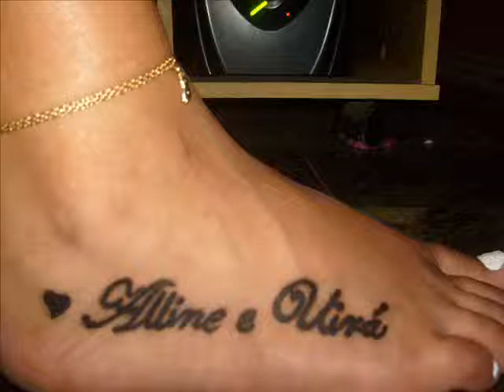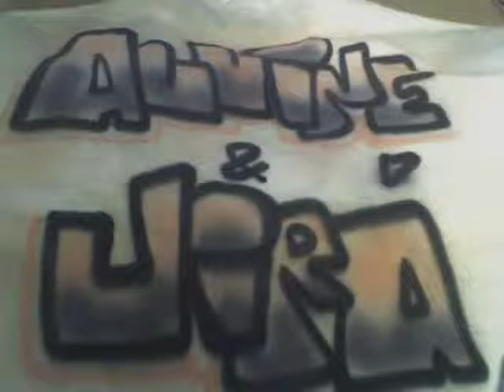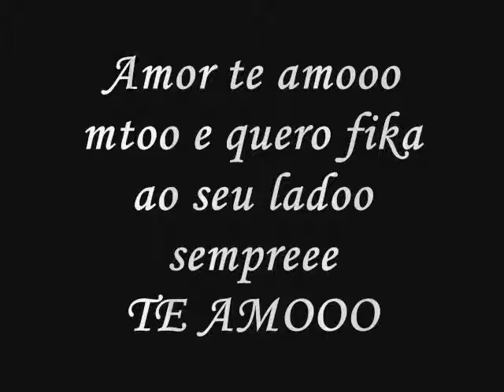Alline e Uirá